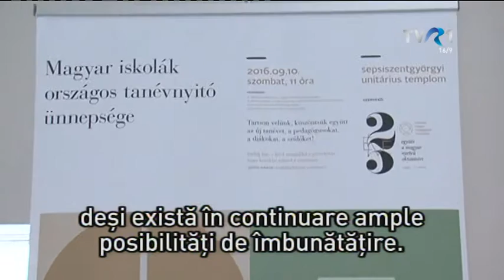MAGYARADÁS / Tanévnyitó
Mint említettük, elkezdődött az új tanév. Országszerte 1400 oktatási intézményében folyik magyar nyelvű oktatás, 161 ezer magyar gyermek számára. A Romániai Magyar Pedagógusok Szövetsége idén is megtartotta a romániai magyar iskolák országos tanévnyitó ünnepségét. A rendezvényt három éve szervezi meg a pedagógusszövetség, évente más-más helyszínen. Idén a sepsiszentgyörgyi Unitárius Templom adott otthont az ünnepségnek, szeptember 1o-én, szombaton.

M TUDÓSÍTÁS - 5'19"
Tudósítok: Nagy Enikő, Sánta Ádám
Vágó: T. Bányai Péter
Szerkesztő: Mosoni Emőke

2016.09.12